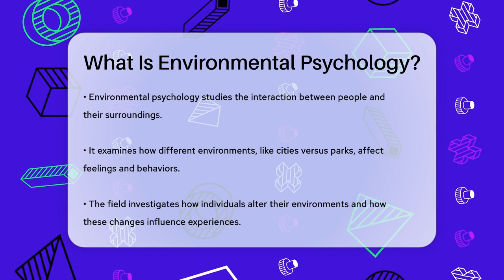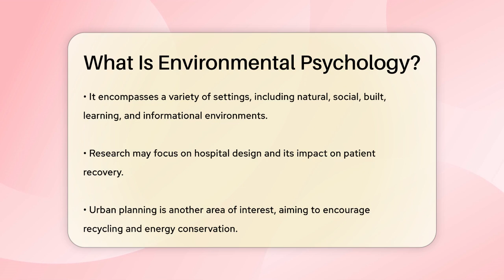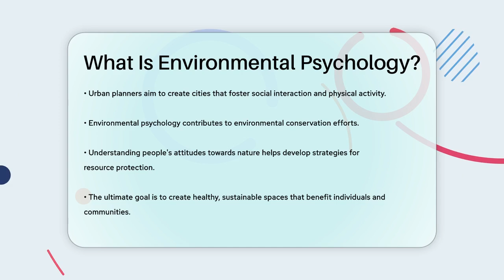What Is Environmental Psychology? - Psychological Clarity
What Is Environmental Psychology? Environmental psychology is a fascinating field that examines the connections between people and their surroundings. In this video, we will dive into the various aspects of how environments influence our thoughts, feelings, and behaviors. From the calming effects of nature to the impact of urban design, environmental psychology helps us understand the interplay between our physical spaces and our mental well-being.

We will explore how different environments, whether they are natural or built, shape our experiences and interactions. Learn how environmental psychologists study everything from workplace design to urban planning, aiming to create spaces that promote health, happiness, and productivity. We will also discuss the role of this field in encouraging sustainable practices and protecting our natural resources.

If you’re curious about how your surroundings affect your daily life or how thoughtful design can enhance your environment, this video is for you. Join us as we uncover the importance of environmental psychology and its applications in various settings.

The content provided is for general informational and educational purposes only. It is not intended to substitute for professional medical advice, diagnosis, or treatment. Never disregard professional medical advice or delay seeking it because of something you have seen in this content. Never rely on this information in place of consulting with qualified healthcare professionals. The creators and distributors of this content are not responsible for any adverse effects or consequences resulting from the use of any suggestions, preparations, or procedures described in this material. Always consult with your healthcare provider before starting any new health-related practice or program.